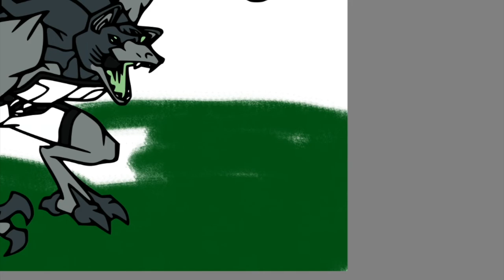Werewolf Ben 10 Coloring Pages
Today's video is all about how I digitally color Werewolf from Ben 10. I had so much fun coloring this page.

The tablets I'm using:
🖍️ Similar Coloring Book: